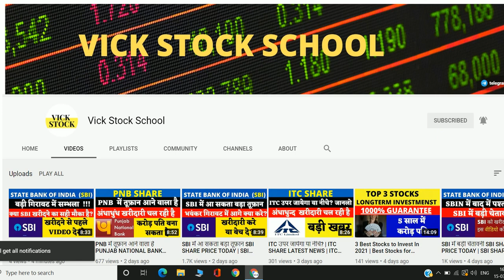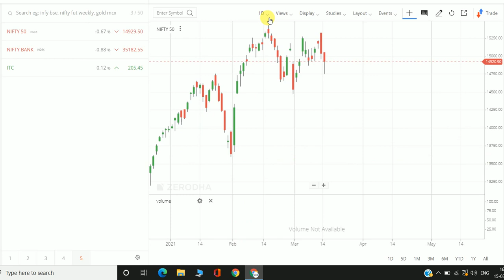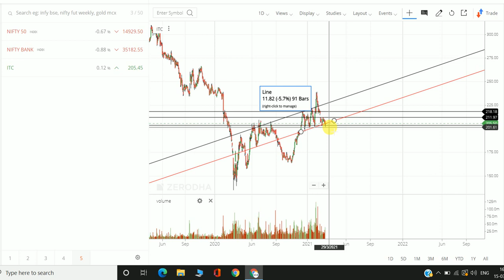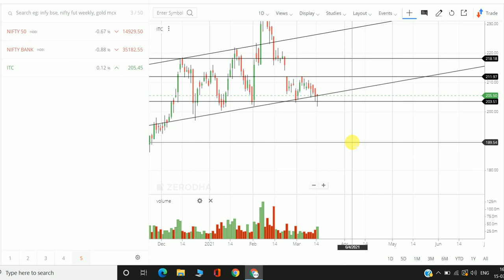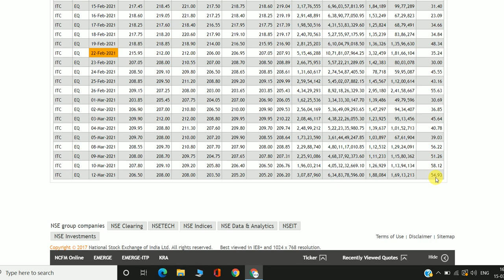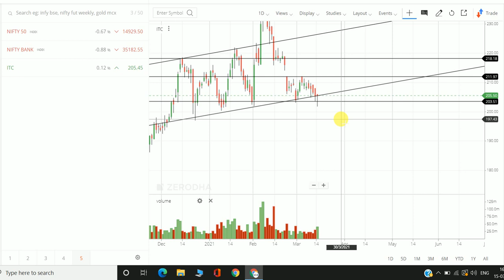ITC में अंधाधुन्द खरीदारी चल रही है | ITC SHARE LATEST NEWS | ITC SHARE PRICE TARGET | ITC ANALYSIS